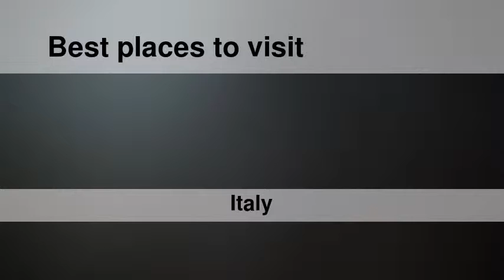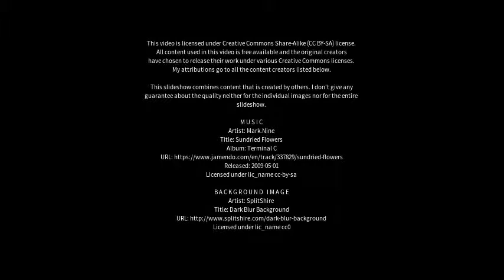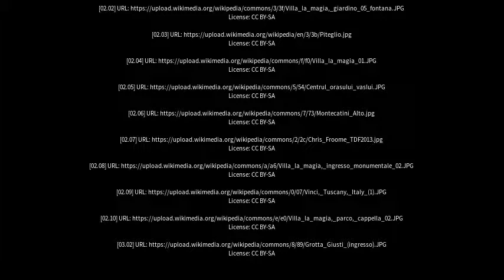Best places to visit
Best places to visit - Quarrata (Italy) Best places to visit - Slideshows from all over the world - City trips, nature pictures, etc.